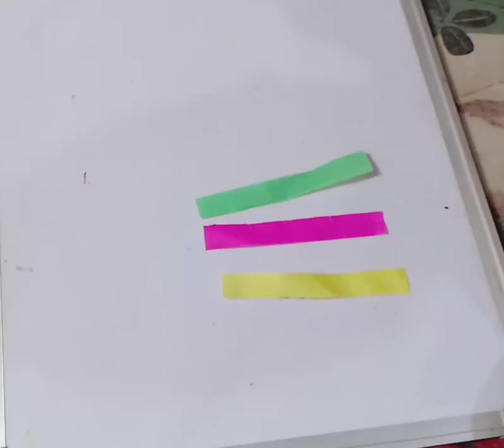DIY-Paper Fan।Paper Craft Work।How To Make Paper Fan।youtube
DIY-Paper Fan।Paper Craft Work।How To Make Paper Fan।

paper craft

अगर आप try करना चाहते हैं तो आप वीडियो से सीख सकते हैं।

अगर आपको OUT OF WASTE से RELATED KOI BHI IDEA चाहिए तो आप मुझे whatspp pr msg de सकते हैं मुझे जब भी time lgega m आपको rply जरूर करूंगी।।
Contect no.8307255532
और अगर आप इस तरह की और भी वीडियो देखना चाहते हैं कुछ सीखना चाहते हैं तो आप मेरे चैनल को subscribe करें और video ko ज्यादा से ज्यादा शेयर करें।।

How to use waste meterial
Diy craft
Out of waste craft
Attrective things